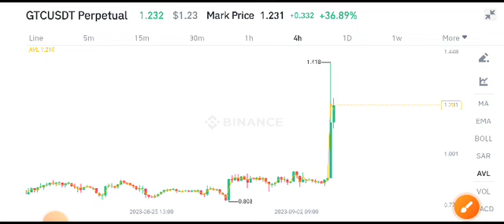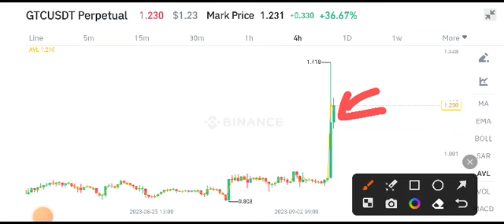Gitcoin Price Prediction! GTC Coin News Today